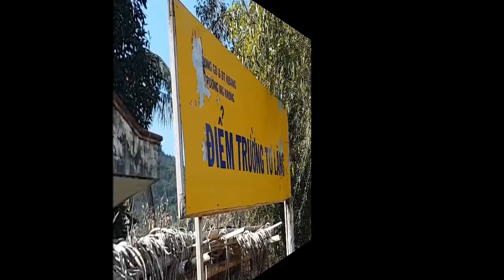Gieng nuoc KBang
Gieng nuocs xa Kroong, huyen KBang